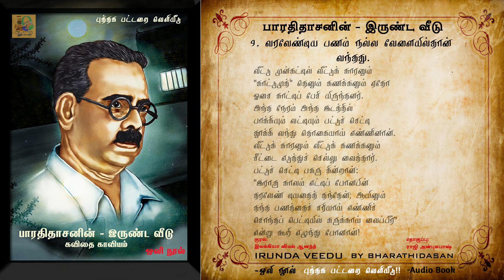PART 1/3 | பாரதிதாசனின் இருண்ட வீடு | BHARATHIDASAN - IRUNDA VEEDU | TAMIL AUDIOBOOK | ஒலி நூல்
பாரதிதாசனின் இருண்ட வீடு
அத்தியாயம் 01 - 10
புத்தக பட்டறை வெளியீடு
குரல்: இலக்கியா விமல்ஆனந்த்
தொகுப்பு: ராஜி அன்புசுபாஷ்